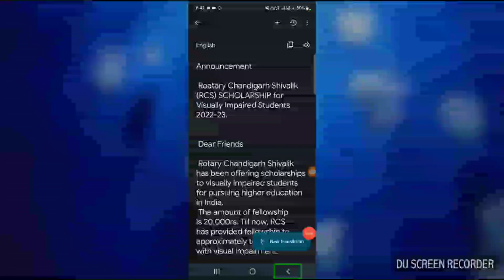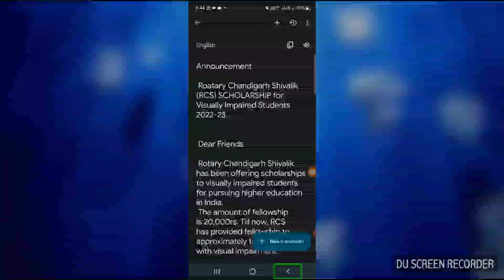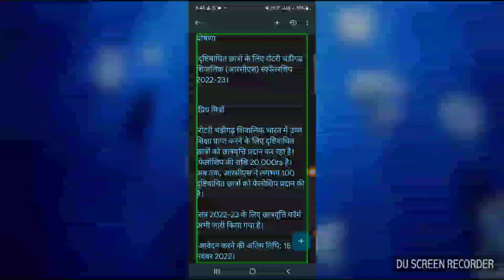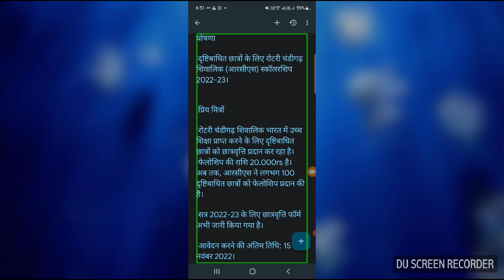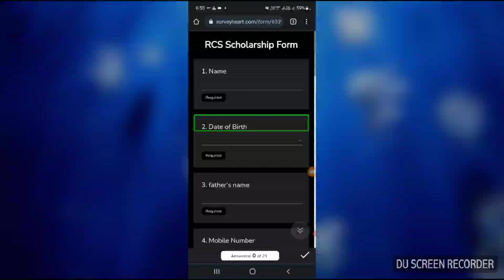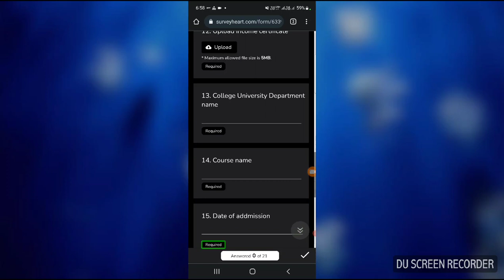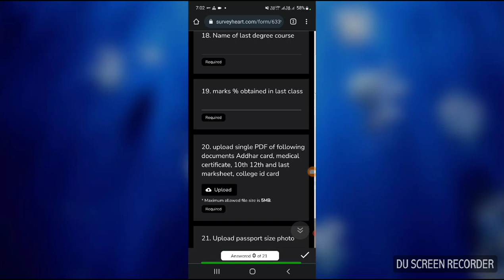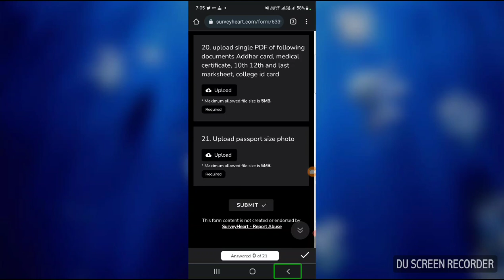RCS scholarships announcement for visually impaired students scholarship amountis 20,000 apply now 🔥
good news all visually impaired students rotary Chandigarh shivalik scholarship announcement all visually impaired students scholarship amount 20000 scholarship announcement rotary Chandigarh Shivalik hi guys today I am showing this video now I am Tarun Juneja welcome to all my official YouTube channel information for visually impaired
Announcement

Roatary Chandigarh Shivalik (RCS) SCHOLARSHIP for Visually Impaired Students 2022-23.

Dear Friends

Rotary Chandigarh Shivalik has been offering scholarships to visually impaired students for pursuing higher education in India.
The amount of fellowship is 20,000rs. Till now, RCS has provided fellowship to approximately to 100 students with visual impairment.

For session 2022-23,  scholarship form is out now.

Last date for applying: 15 November 2022.

Later than that the form will not be accepted. The instruction for applying is given below:

INSTRUCTIONS

1. Apply before 15  November, 2022

2. Provide correct details in the form, incomplete or incorrect forms will be rejected

3. The annual income of the applicant's family should be below 2.50 lakh (from all the sources).
An income certificate certified by the District Magistrate should be attached alongwith as a proof of the same.

4. Scholarships are limited in number, therefore it will be given on merit basis.

For Any Information Or Clarification  Contect,
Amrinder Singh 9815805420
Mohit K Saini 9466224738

scholarship for visually impaired#students students#rotary Chandigarh Shivalik#scholarship announcement for visually impaired students#scholarship amount 20000#scholarship online apply last date scholarship amount#plate information#formation for visually impaired#YouTube channel